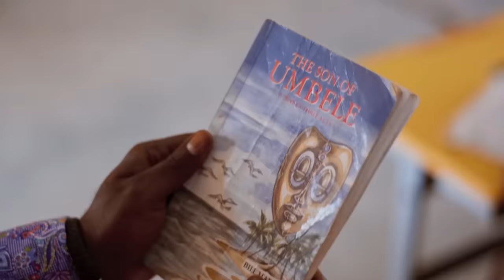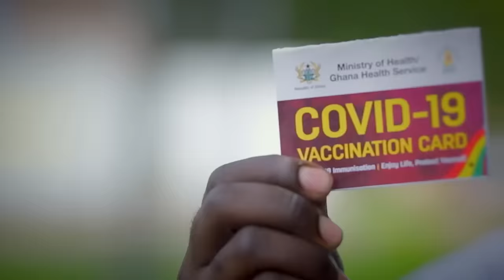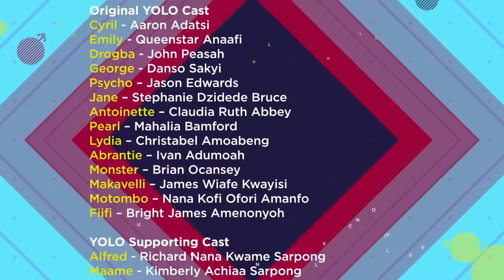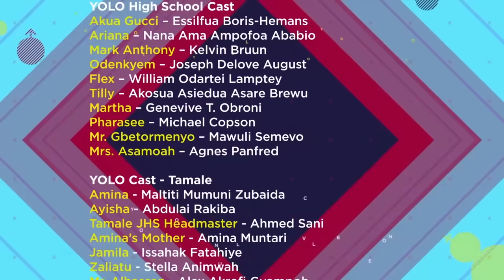YOLO SEASON 6 EPISODE 4 - EMILY READY TO GET BACK WITH CYRIL?